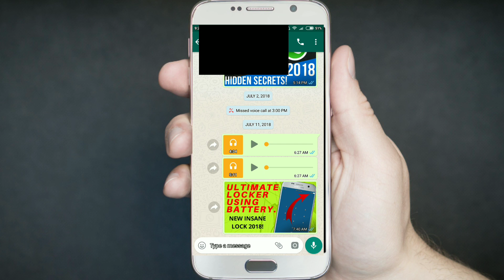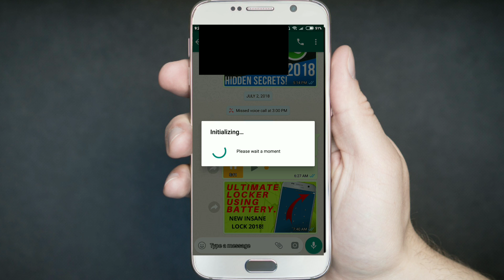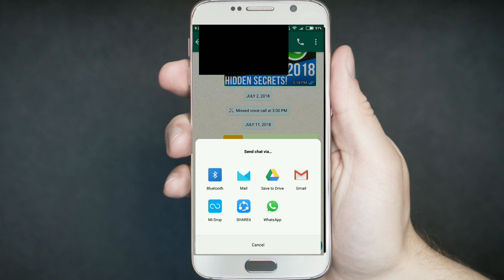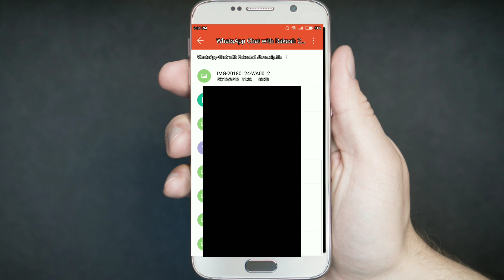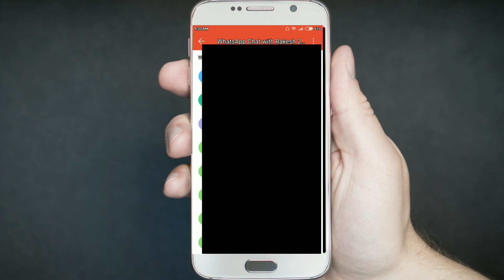Read Your Friend Whatsapp Messages In Your Mobile|Whatsapp Amazing Trick 2018|(In Telugu).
Hello Friends in this video i ma telling about an amazing trick about whatsapp.
by this trick you can Read Your Friend Whatsapp Messages In Your Mobile.
for more information watch this video till the and.
ee video lo meku whatsapp lo unatuvanti amazing enks best trick chaptanu ee trick dwara me friends whatsapp messages me mobile lo chaduvochu me email dwara.